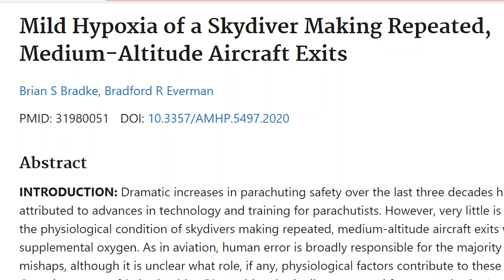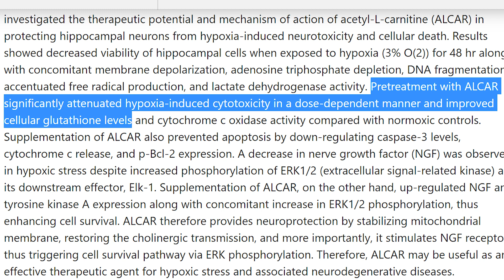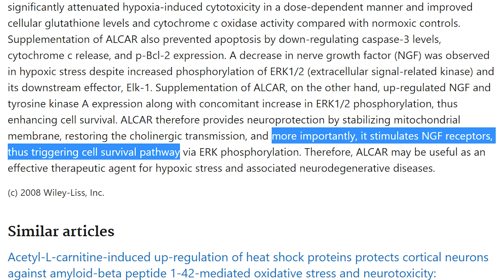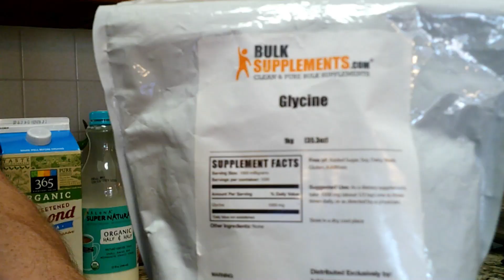ALCAR - Best Nootropic for Oxygen Deprivation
ALCAR as a nootropic - Hypoxia is defined as a deficiency of oxygen in the blood and body tissues, and cerebral hypoxia is a decrease in oxygen supply to the brain. In this video we’re going to take a quick look at oxidative stress from hypoxia,  and examine two of the specific ways that ALCAR is able to improve the symptoms of oxygen deprivation.

Source Links:
1) Mild Hypoxia of a Skydiver Making Repeated, Medium-Altitude Aircraft Exits

2) Acetyl-l-carnitine (ALCAR) prevents hypobaric hypoxia-induced spatial memory impairment through extracellular related kinase-mediated nuclear factor erythroid 2-related factor 2 phosphorylation

3) Hypoxia-induced deactivation of NGF-mediated ERK1/2 signaling in hippocampal cells: neuroprotection by acetyl-L-carnitine

4) Role of nerve growth factor in oxidant homeostasis: glutathione metabolism

5) Role for nerve growth factor in the in vivo regulation of glutathione in response to LPS in mice